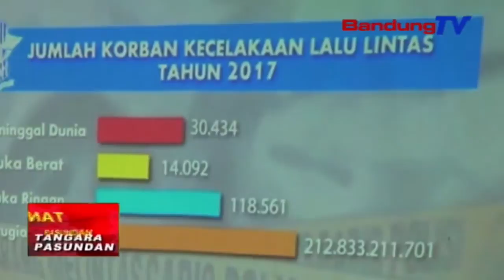Nyinglar Macet, Dishub Cimahi Bakal Nambahan Trayek | TP | BANDUNGTV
TP | BANDUNGTV | ELBY NOPITRI | Dinas perhubungan kota Cimahi satekal polah nyosialisasikeun ka masarakat, ngeunaan rarancang nyayagakeun trayek perkotaan anyar, utamana di lelewek Cibabat jeung Citereup, kota Cimahi, keur nyinglar macet anu remen karandapan di eta lelewek.